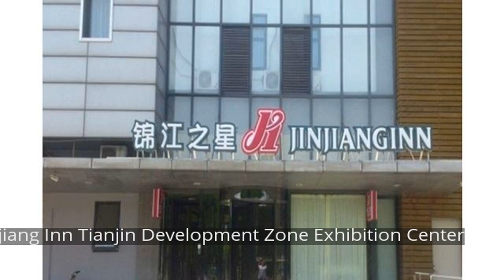Jinjiang Inn Tianjin Development Zone Exhibition Center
Ideally located in the prime touristic area of Bin Hai Economic Development Zone, Jinjiang Inn Tianjin Development Zone Exhibition C promises a relaxing and wonderful visit. Featuring a complete list of amenities, guests will find their stay at the property a comfortable one. Take advantage of the hotel's 24-hour front desk, express check-in/check-out, luggage storage, Wi-Fi in public areas, car park. Guestrooms are fitted with all the amenities you need for a good night's sleep. In some of the rooms, guests can find television LCD/plasma screen, internet access – wireless, non smoking rooms, air conditioning, desk. The hotel offers various recreational opportunities. Jinjiang Inn Tianjin Development Zone Exhibition C is an excellent choice from which to explore Tianjin or to simply relax and rejuvenate.